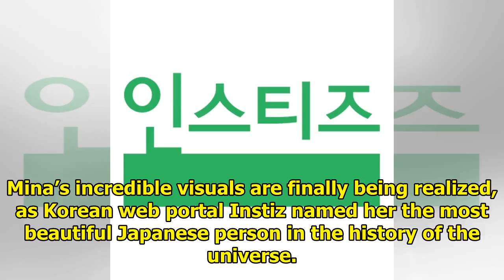Instiz Named TWICE’s Mina “The Most Beautiful Japanese Person In The History Of The Universe”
Mina’s incredible visuals are finally being realized, as Korean web portal Instiz named her the most...